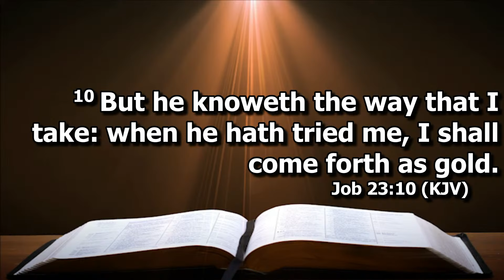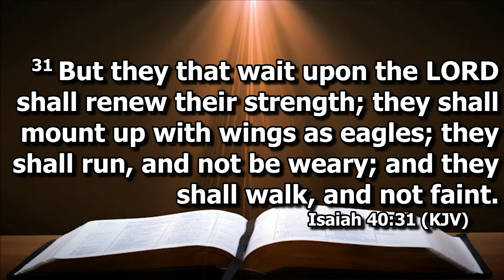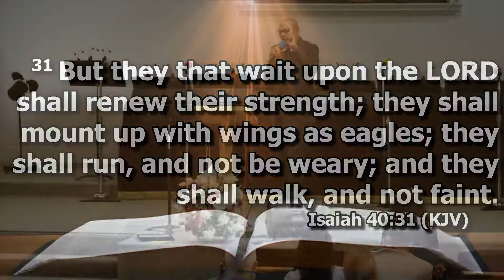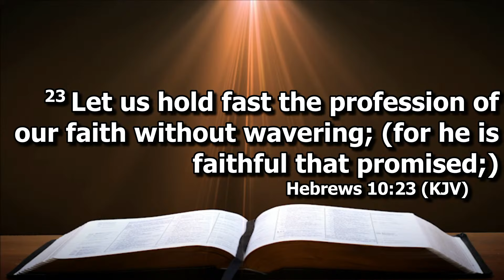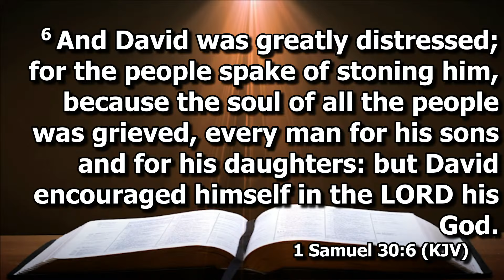"Voice of Hope: Hold on till Morning/ Pr Stephen Brooks (Saturday May 18, 2024)